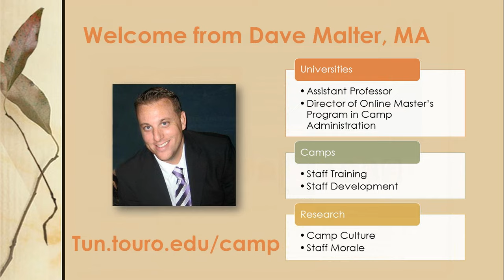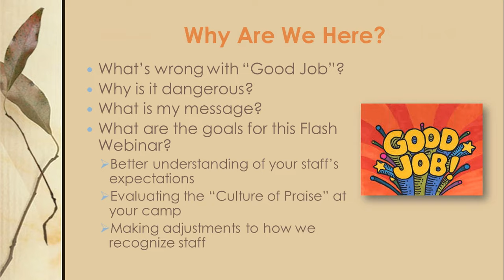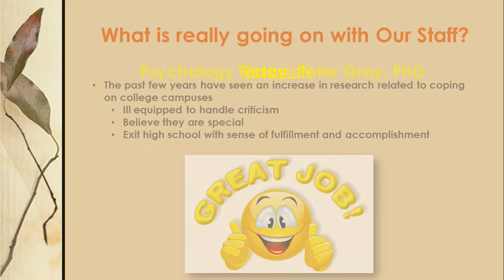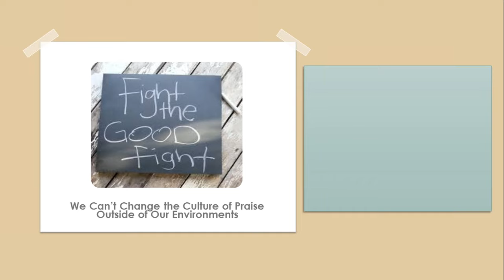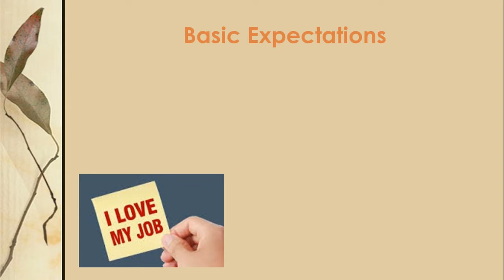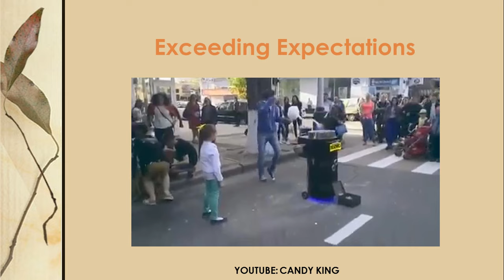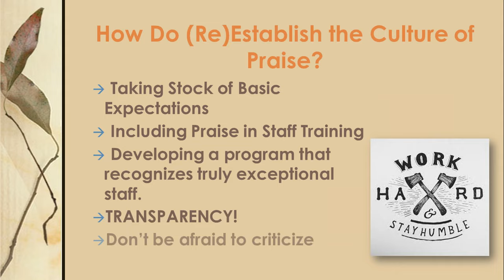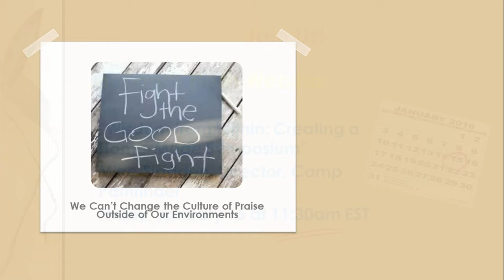Why “Good Job” are Dangerous Words--Flash Webinar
Dave Malter explores the challenges we face with the culture of praise your staff have grown up with. Explore creative solutions that directors can use to wean staff off superficial praise and on-board them to your high standards and strong work ethic.